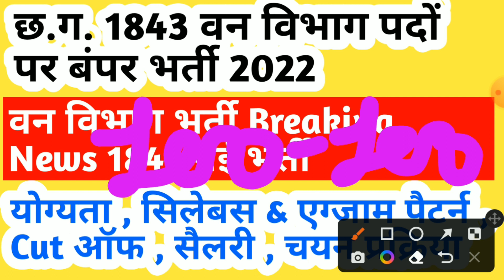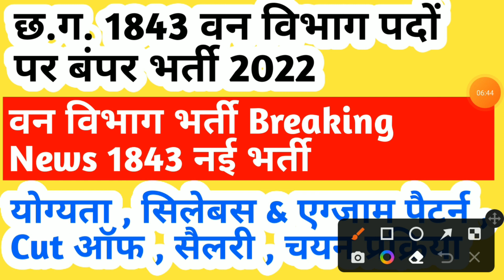छत्तीसगढ़ वन विभाग में 1843 पदों पर सबसे बड़ी भर्ती || cg new vacancy 2022 || cg new recruitment 2022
iss video mein maine bataya hai cg new vacancy 2022 ke baare mein chhattisgarh mein aane wali vacancy ke baare mein jankari diya hoon